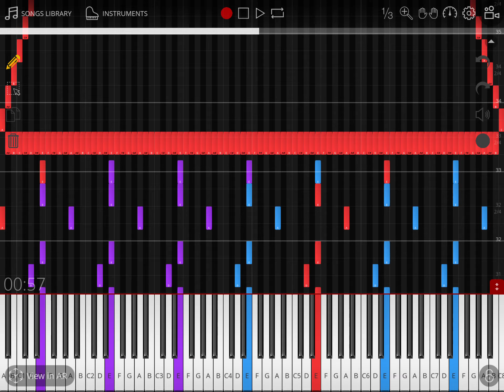23 March 2020